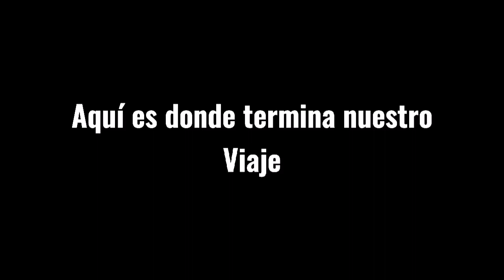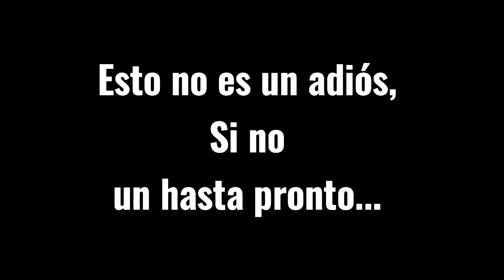Así fue la despedida, termina la aventura. (Un nostálgico final😪😪)